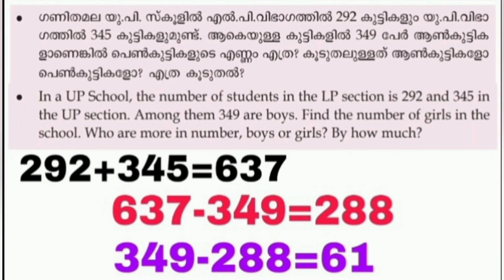class 3 Maths worksheet/november 20/malayalam & English medium/kite victers online class worksheet